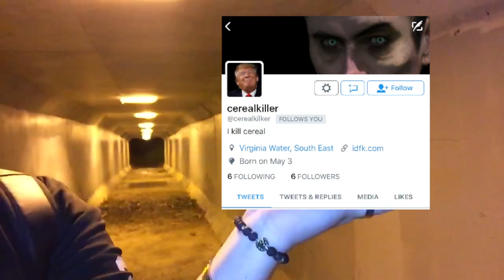3 AM OVERNIGHT CHALLENGE IN HAUNTED TUNNEL || ONE MAN HIDE AND SEEK WITH POSSESSED WINNIE THE POOH!!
3 AM OVERNIGHT CHALLENGE IN HAUNTED TUNNEL || ONE MAN HIDE AND SEEK WITH POSSESSED WINNIE THE POOH!! Hey guys so today I went to a haunted tunnel in my town and did the 3Am one man hide and seek it was super scary, If you want more make sure to LIKE & SUBSCRIBE!! :) I Also challenge Scrubzah to do it.

Social Medias

¬ BACK UP Instagram: AhmedMoeTv